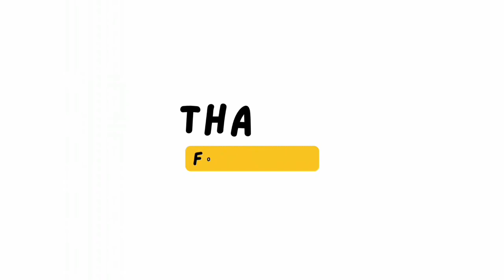How to draw tasbeeh step by step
How to draw tasbeeh step by step | @art by Riha Maryam

I used

1.sketch pencil
2.Blending stump
3.Smooth paper

Please watch the video till the end to support me. Keep commenting if you can realize which one is real. And share with your family & friends.

how to draw tasbeeh
how to make tasbeeh at home
how to make tasbeeh
how to make tasbeeh with
fondant
how to make tasbeeh with fingers
how to make tasbeeh with name
how to make tasbeeh drawing
how to draw quran with tasbeeh
how to make counter tasbeeh
how to make customized tasbeeh
how to draw tasbih
how to make tasbih prayer beads
at home
fondant
how to make tasbih bracelet
how to make tasbih at home
how to make tasbeeh namaz
how to draw flute easily
how to draw a grapes step
by step
how to draw village
scenery step by step
how to draw cradle
how to draw grape
how to draw strawberry
easy drawing
easy drawing colour full
easy drawing girl
easy dravwing ideas
pria art studio
creativity studio
coconut pencil
art by Riha Maryam